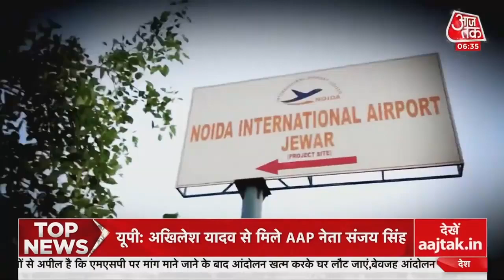UP चुनाव से पहले Jewar Airport की सौगात, आज आधारशिला रखेंगे PM मोदी।Hindi News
PM Narendra Modi 25 नवंबर यानी आज दोपहर 1 बजे UP के Gautam Buddha Nagar के जेवर में Noida International Airport की आधारशिला रखेंगे. इसी के साथ उत्तर प्रदेश 5 अंतरराष्ट्रीय एयरपोर्ट  वाला पहला राज्य होगा.